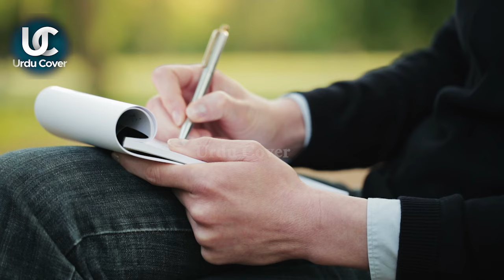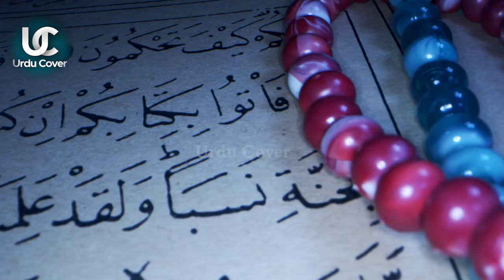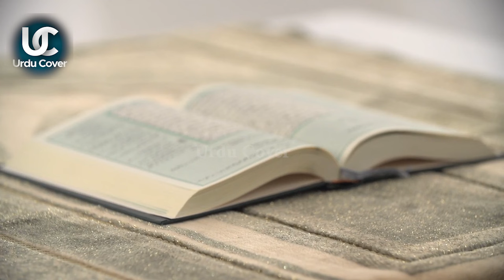Hazrat Israfil A S kon hai ? | Hazrat Israfil as ka Qisa | Hazrat Israfel Story In Urdu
Produced by : Talha Labib
Voice Over : Majid Malik
S.E.O :  Zain Mehmood
Writer: Husnain Tayyab